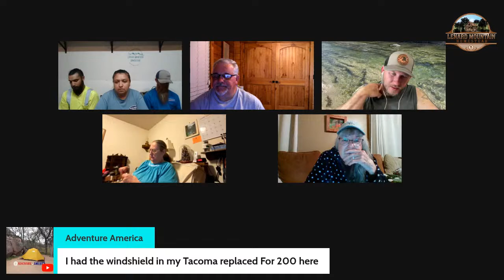Let's Talk Tuesday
Thank you to all you awesome people for all the prayers.. I'm getting everything taken care of with appointments and all...